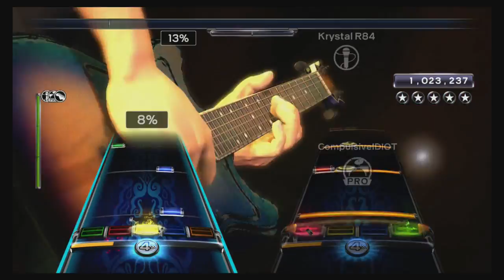RB3: REO Speedwagon - Ridin' the Storm Out 100% FC! #211 (Guitar)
1/? for FAFC, i like REO Speedwagon

Solo 1 -2:07
Solo 2 - 3:40

Thank you as always for supporting my channel, apparel launch Spring 2016???!